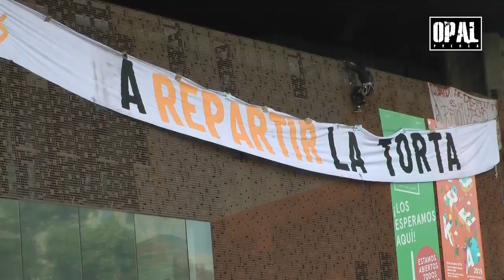Chile sigue movilizado a pesar de la represión policial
La represion contra el pueblo chileno movilizado no para. Los medios, los políticos, las instituciones policiales y el gobierno, naturalizaron el uso de armamento y disparos contra las manifestaciones sociales, que reportan miles de heridos que son invisibilizados e ignorados.
Comparte, Difunde, no seas cómplice...!!!